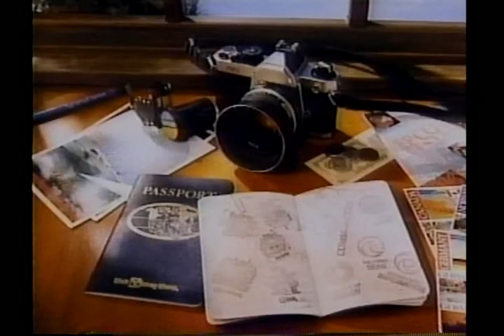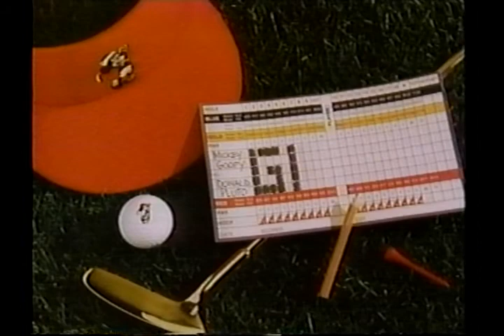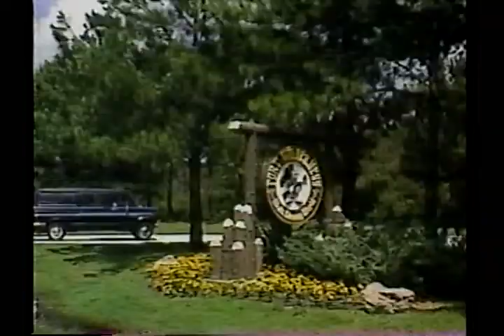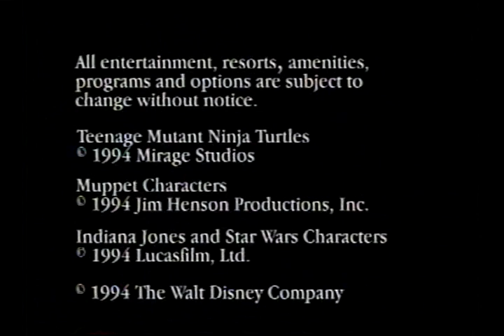Walt Disney World vacation planning video 1994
Walt Disney World vacation planning video for 1994 on VHS.